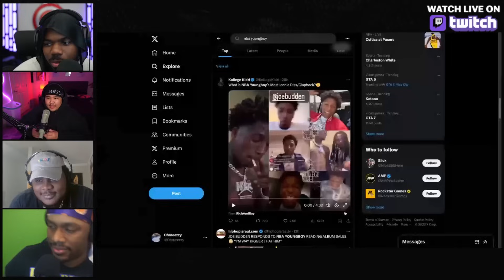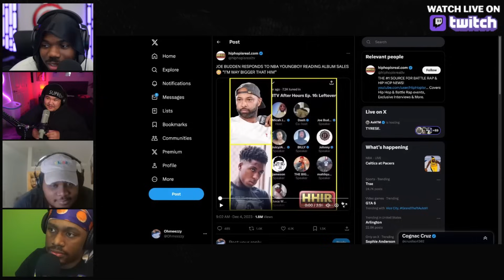"Joe Budden Is BIGGER Than NBA Youngboy"